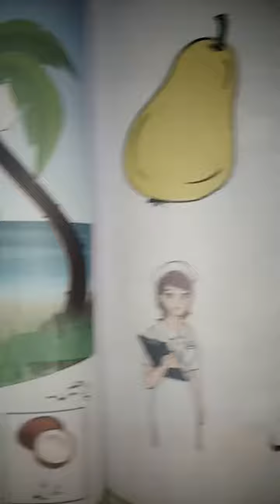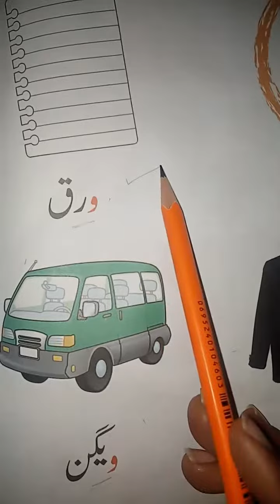pg urdu reading book 21 01 2021